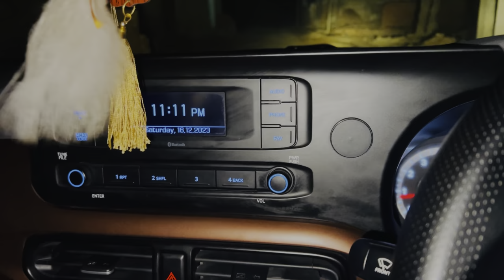नक़ली साँप के साथ Prank🐍 | अक्षरधाम मन्दिर दिल्ली घूमने गये हम सब पहली बार 🙏| Sandychaudhary96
Jyoti डर गई नक़ली साँप 🐍 से | अक्षरधाम मन्दिर दिल्ली घूमने गये हम सब पहली बार 🙏| Sandychaudhary96